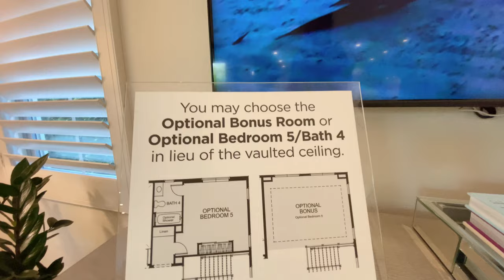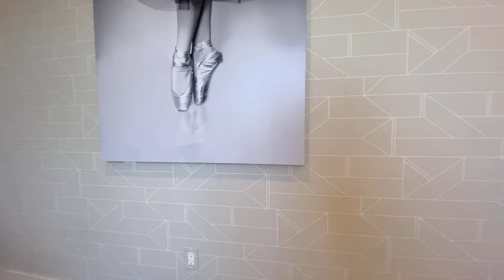【新房开箱】尔湾新房 新房甘之如饴| 尔湾东木小区 | FRESCO三号户型 @EASTWOOD VILLAGE IRVINE | Residence 3 | 4 Bd 3Bth 2646 SQFT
Mina Realty Tour New House Tour on Fresco @Eastwood Village Irvine
Residence Model THREE